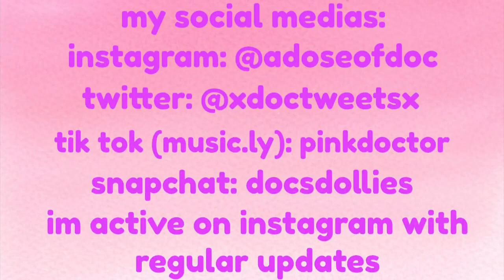Love Breaks The Distance - Episode 7: Diamond Hides With Elias At His House